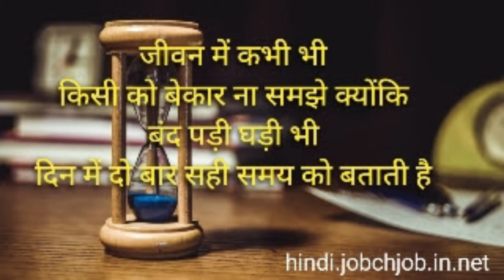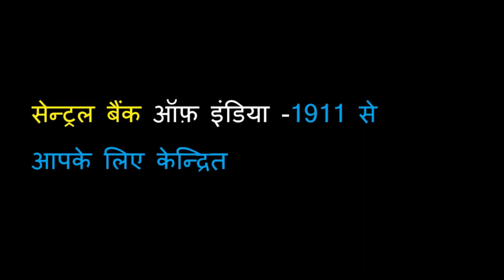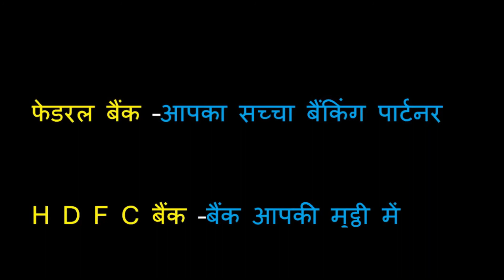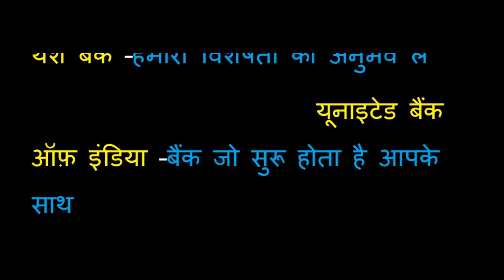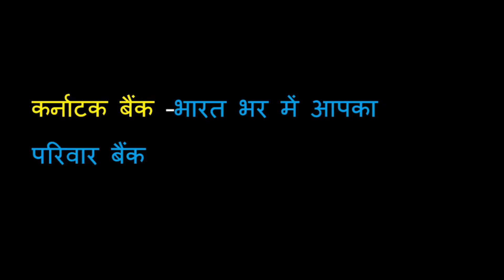bank aur unki tagline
baburam sir